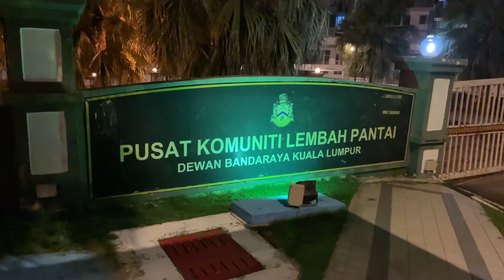Bukit Gasing (via Pantai Dalam) Night Hike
26 March 2022

A 2 hour loop around Bukit Gasing. Enter via Pantai Dalam - near Pusat Komuniti Pantai Dalam